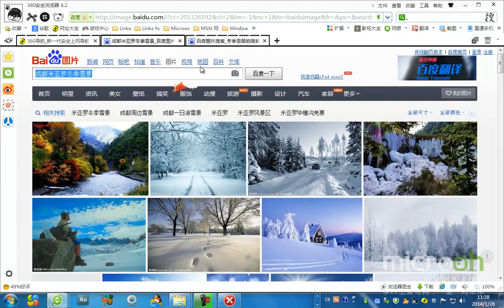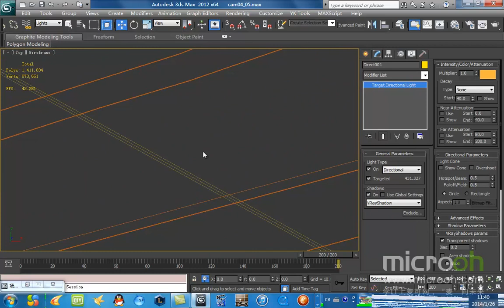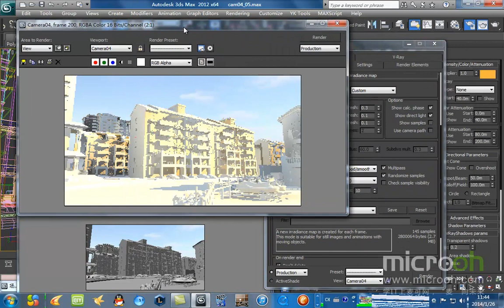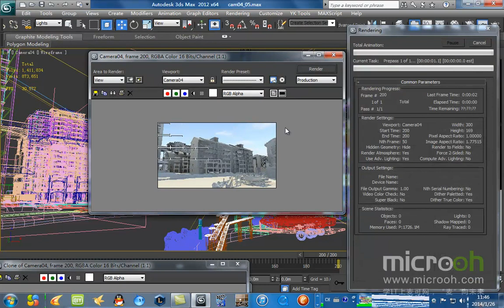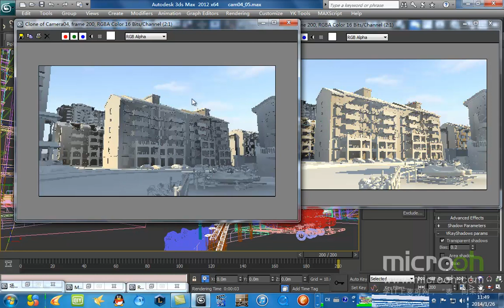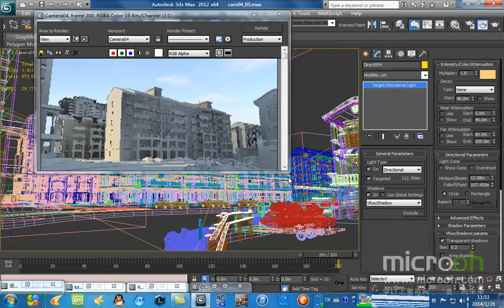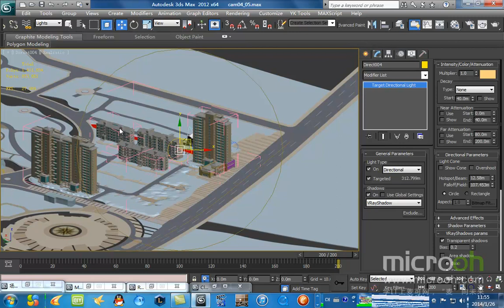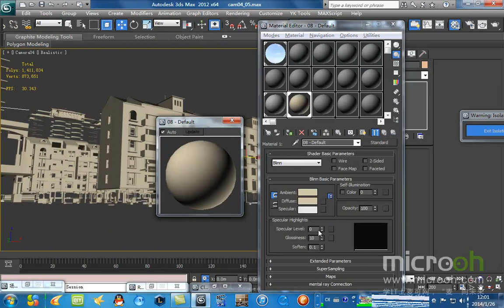自然场景类动画制作2 雪景动画表现 2